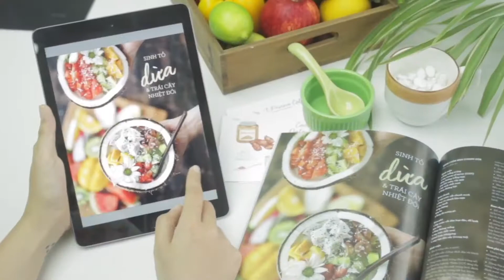The DCA Vlog #29: Why I speak the least in meetings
I don't do meetings often because I think it takes too much time from me doing actual work and planning. But when we do have an important meeting, I usually let my team speak more than I do to cultivate a safe sharing and contributive environment.

Editing: Chi Anh
Camera: Chi Anh

This is where I share with you my daily experiences and journey of an entrepreneur in Vietnam. Be it running my businesses, cooking on TV or at home, everyday is a new adventure that helps me grow and get closer to where I want to be.

Dao Chi Anh is an Entrepreneur, Founder and CEO of Kitchen Art - a 6 year old business that sells homeware, kitchenware and produces food content for publication and online media, former CEO of KAfe Group, Publisher of Nếp Magazine and T•pot Collections, TV cooking show host on Vietnamese National TV (VTV3, VTV7) and Cookbook Author of Our Sweet Kitchen (Page One Publishing) and "Chuyen 2 Can Bep" (Nha Nam Publishing).